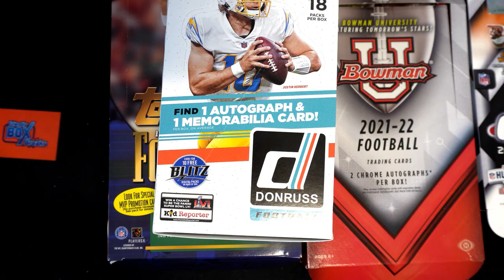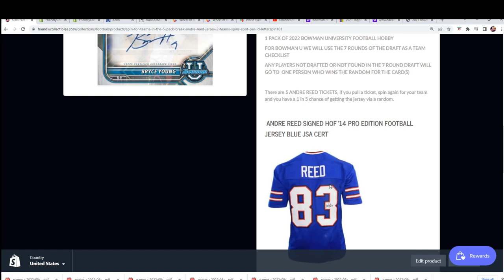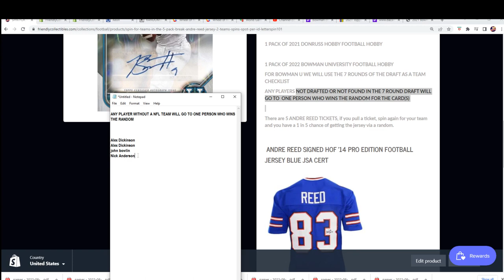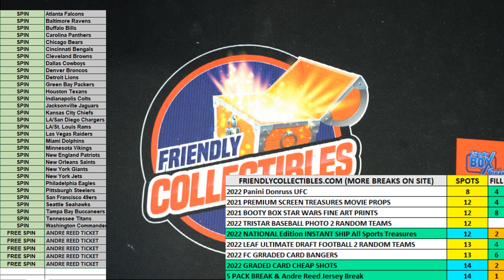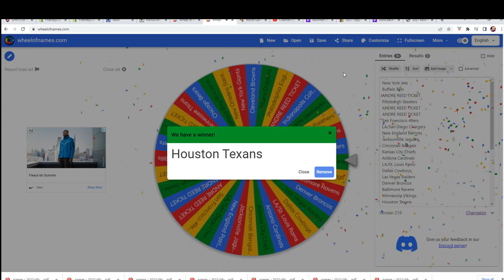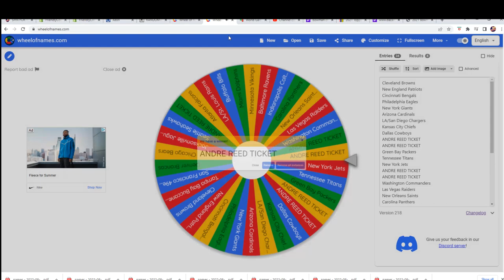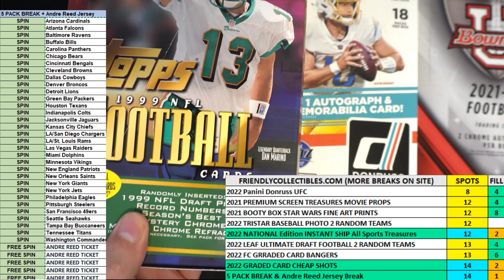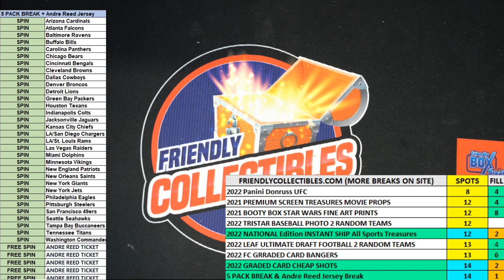5 PACK BREAK & Andre Reed Jersey FILLER ID TEAMSPIN101